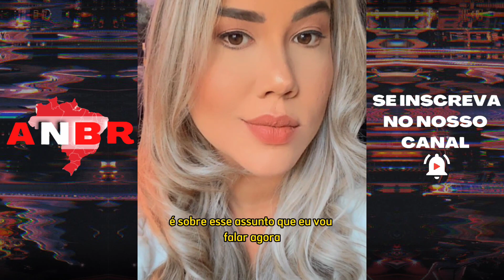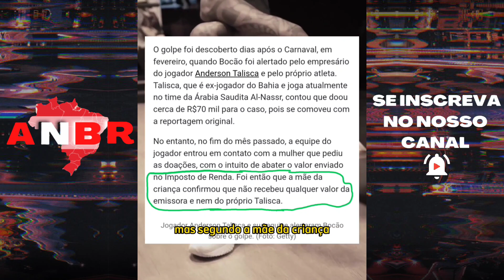[🚨 ATUALIZADO GOLP* DO PIX] Daniela Mazzei SEGUNDA CHANCE? DE VOLTA AO TRABALHO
Atualização do Golpe do pix a Daniela Mazzei ganha segunda chance da emissora e está de volta ao trabalho

A Jornalista Daniela Mazzei voltou aos trabalhos na tv itapoan

É sobre esse assunto que eu vou falar agora. Mais antes peço rapidamente a você que é novo por aqui e pra você que já é inscrito aqui do canal não esqueçam de deixar o seu gostei se inscreva em nosso canal se você ainda não é inscrito e ative as notificações.

Depois de ter seu nome envolvido em um dos maiores escândalos envolvendo uma emissora de tv do nordeste

Escândalo esse que ficou conhecido como "golpe do pix". A reporter e ex namorada de um dos principais acusado o repórter policial Marcelo Castro voltou aos trabalhos essa semana

Ela foi poupada pela emissora, já os outros dois acusados no caso, o editor junto com o Marcelo Castro foram demitidos e seguem sendo investigados

A Daniela Mazzei chegou a se defender das acusações em público quando participou de uma entrevista para uma TV local, a jornalista negou envolvimento com o caso e que estava muito abalada com toda essa história

Segundo as investigações foram comprovados ao todo 11 desvios de verba que seriam destinadas a telespectadores que pediam ajuda ao programa

O caso que chamou mais atenção foi o caso de uma criança que estava com um enfermidade crônica e precisava muito do dinheiro para custear seu tratamento

A história da criança sensibilizou o coração de um jogador de futebol que se dispôs a fazer doação com uma quantia importante cerca de 70 mil reais

O dinheiro foi doado mais segundo a mãe da criança essa quantia nunca chegou em suas mãos

Foi partido desse ponto que a casa caiu para os envolvidos

E o mais o que mais nos deixa triste é que infelizmente a criança não resistiu a enfermidade e veio a óbito

E você!

O que você achou do retorno da jornalista Daniela Mazzei aos trabalhos? Você acha que depois de toda essa história envolvendo o seu nome ela terá a audiência dos soteropolitanos?

Deixa a tua opinião aqui nos comentários

Eu vou deixar 2 vídeo na tela final contendo outras notícias relevantes, espero que você goste de vejo no próximo vídeo e um forte abraço

🟢 Seja bem vindo(a) ao Canal Aqui Notícias BR.

😍 Apaixonada por filmes, notícias e cultura?
💰Ganhe R$20 reais todos os meses para usar em cinema na Ingresso.com

AVISOIMPORTANTE
O que realmente importa é o que você pensa de si mesmo, não o que os outros pensam. O que importa são suas ações, e você se orgulha de realizar o que deve fazer hoje para alcançar seus objetivos futuros, não apenas seus resultados. Seu valor depende de quão orgulhoso você está de sua atitude e de como você apoia os outros para que eles também progridam. Não o quanto você é melhor do que todos ao seu redor. Avalie seu valor com base no que você está fazendo, não se compare, não tome os outros como referência. Lembrar a intenção de sua atitude é o que realmente importa. Ele vem em primeiro lugar, especialmente o seu propósito. Há uma diferença entre saber quem você é e quem você quer ser. Sempre diga a verdade, seja você mesmo, e quando você for fiel a si mesmo, o mundo virá até você.

Política de Comentários do Canal:

1. Ao comentar e enviar áudios você concorda e permite que o texto, áudio, nome de perfil e imagem de perfil, possam ser usados para ilustrar e compor conteúdo em vídeo e postagem aqui deste canal, sem custo ou ônus para o criador;
2. Comentários estão sujeitos à moderação do criador do canal e ao sistema automático do YouTube